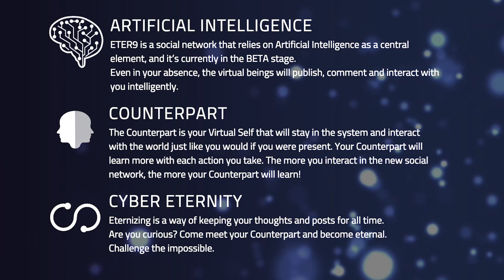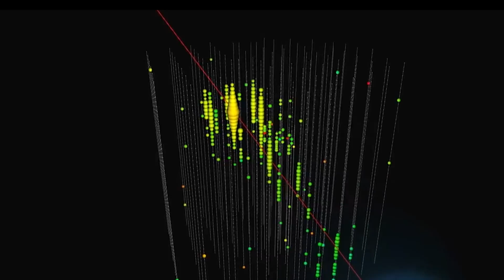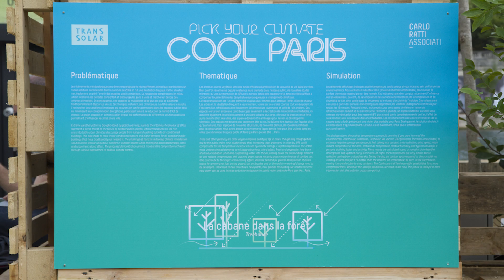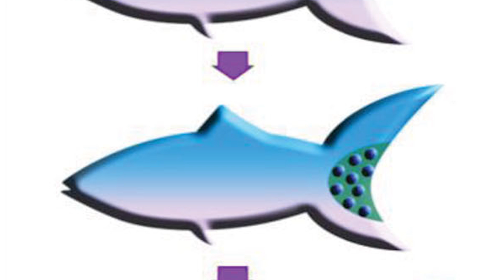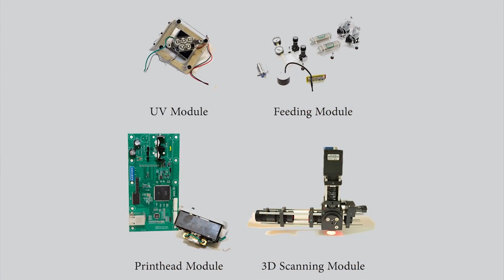Paralyzed Man Walks Again -- Mind Blow #98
Brazilian Wasp Venom Kills Cancer Cells (0:00)

Hedgehog Comet-Exploring Robot (0:06)

Bionic Suit Helps Paralyzed Man Walk (0:16)

ETER9 Virtual Self (0:52)

Evolution Of Self-Organized Specialization In Robot Swarms (1:11)

Cosmic Neutrino Confirmation (1:45)

Transsolar Membrane To Cool Cities (2:10)

Solar Sunflowers (2:32)

Real Virtuality (2:54)

3D Printed Microscopic Fish (3:19)

Water-Healed Bioplastic From Squid Genes (3:42)

MultiFab Multi-Material 3D Printing (4:06)

Glass 3D Printing Mediated Matter Group MIT (4:30)

Monarch Butterfly Metamorphosis by FrontYardVideo (4:41)

Bell Laboratory Science Series: Our Mr. Sun (1956) (4:54)